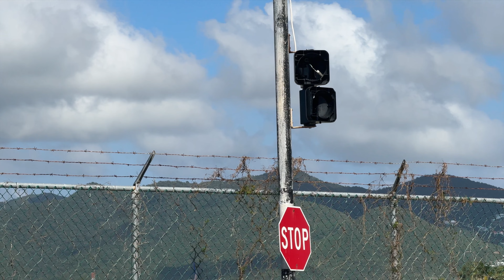Carnival Venezia Journey Cruise Antigua, Dominica, Grenada, St Lucia and St Maarten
00:00 01-Angigua
01:30 02-Antigua National Anthem
05:37 03-Dominica
05:51 04-NCL arrives in Grenada
07:42 05-Granada Trolley Tour
09:27 06-St. Lucia Port
11:36 07-St. Maarten Lunch and Beach
12:24 08-Moho Beach-St. Maarten